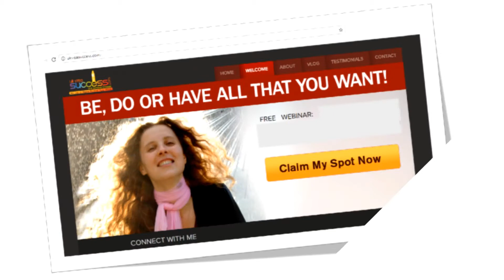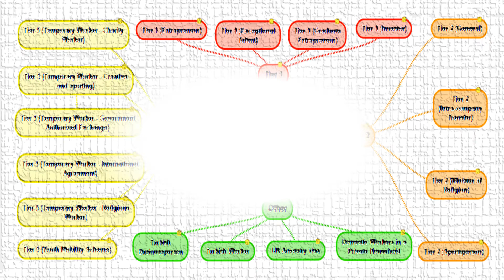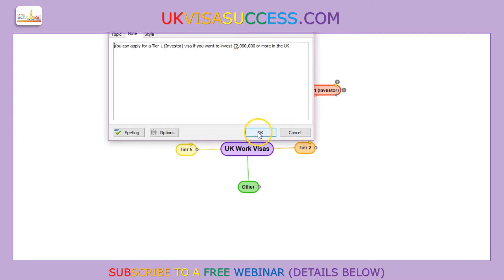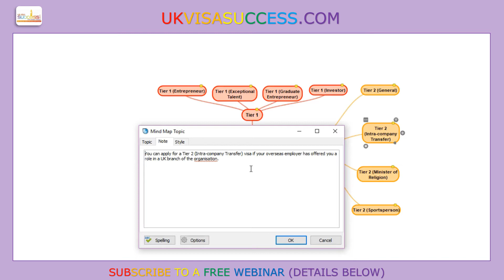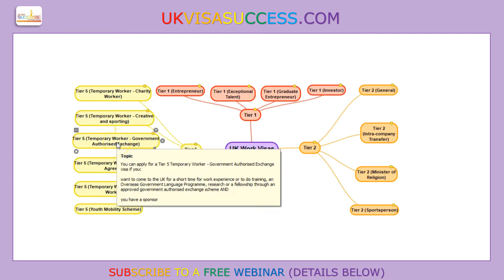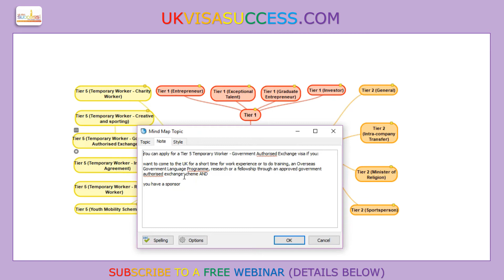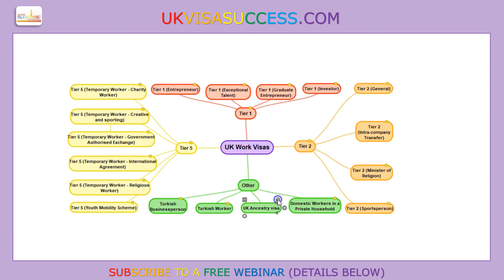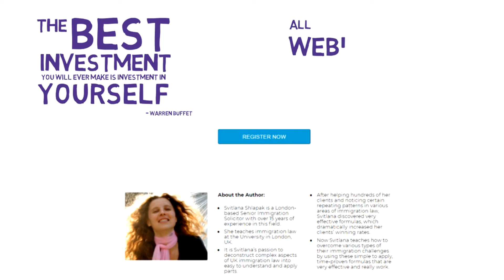UK Work Visas (Overview)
'Apply under the EU Settlement Scheme Now! Here is How: ' Online Course Information :
26 MAY 2020 UPDATE: THERE WERE MANY CHANGES TO THE IMMIGRATION RULES SINCE THIS VIDEO WAS CREATED. TO WATCH THE UPDATED VERSION CLICK THIS LINK

YOUR COMMENTS: Due to the Law Society rules I cannot answer any questions posted by you, guys, in the comments section. For this reason I've disabled it. Sorry! If there is any area of UK Immigration Law, which you would like some further clarification on, please let me know when you visit ukvisasuccess.com . If there are a number of requests on the same subject I'll create a video and explain the topic. Good luck!

THANK YOU FOR YOUR LIKES: Thank you so much for all your feedback, which I really appreciate. I spend around 5 hours to create one free video for you, guys.  It takes a great deal of focus to create these videos and I am ever so grateful to you for your likes and positive feedback. I am so happy that you find my videos helpful as this is the very purpose of creating them – to divide all complex legal concepts into smaller, graspable elements, which will help you understand how the UK Immigration system works! So, thank you!

ABOUT THE AUTHOR:

Svitlana Shlapak is a London-based Senior Immigration Solicitor with over 15 years of experience in this field.  She also teaches immigration law at the University in London, UK.
It is Svitlana’s passion to deconstruct complex aspects of UK immigration law into easy to understand and apply parts. After helping hundreds of her clients and noticing certain repeating patterns in various areas of immigration law, Svitlana discovered very effective formulas, which dramatically increased her clients’ winning rates. Now Svitlana teaches how to overcome various types of their immigration challenges by using these simple to apply, time-proven formulas that are very effective and really work.

This video and video description is correct at the time of publication. Changes after the time of publication may impact its accuracy without further notice.
Svitlana Shlapak makes no representations or warranties of any kind, express or implied, about the completeness, accuracy, reliability, suitability or availability with respect to the information, products and services contained here for any purpose. Any reliance you place on such information is therefore strictly at your own responsibility. Svitlana Shlapak cannot accept any responsibility for its accuracy or correctness, or for any consequences of relying on it.